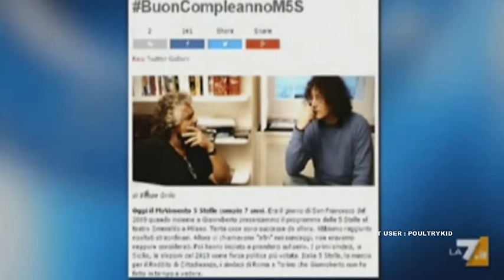Rondolino si mette l' elmetto e umilia Barbacetto : 5 stelle come Corea del Nord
Fabrizio Rondolino e Gianni Barbacetto ospiti di Myrta Merlino a L' Aria che Tira sulla dinastia Casaleggio ai vertici del partito inadempiente 5 stelle